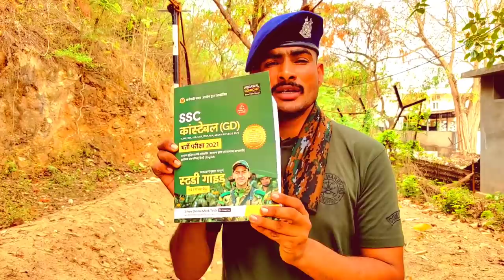ssc gd big update 2021|| कब कब होगा exam date / physical test / medical test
BEST BOOKS SSC GD Constable For 2021